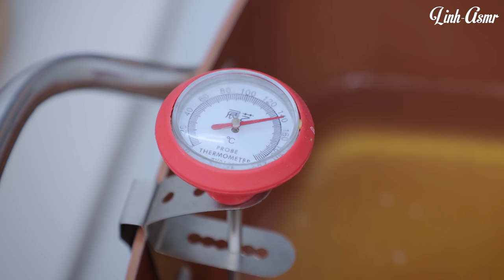ASMR COOKING DEEP FRIED PORK BELLY X SPICY KIMCHI AND RICE EATING SOUNDS | LINH-ASMR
Hey guys ✋ ✋

1/ camera : canon 6D II
2/ lens Sigma art 24-35
3/ Mic Rode shogun R+ and Aston Mic
4/ Edit color video : Davinci Resole